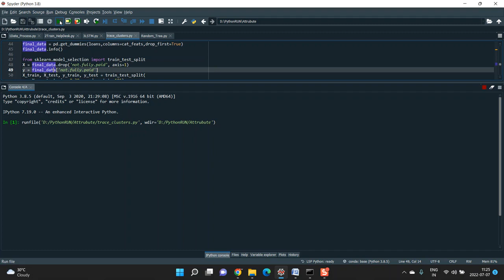AIS Based Intelligent Vessel Trajectory Prediction Using Bi LSTM all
IEEE PROJECTS 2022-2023 TITLE LIST

Python=5500/-
Mininet=7000/-
Dot Net Project =3000/-
Java Project=3000/-

* Complete Source Code
* Complete Documentation
* Complete Presentation Slides
* Flow Diagram
* Database File
* Screenshots
* Execution Procedure
* Video Tutorials
* Supporting Softwares

Support Specialization
* 24/7 Support
* Ticketing System
* Voice Conference
* Video On Demand
* Remote Connectivity
* Document Customization